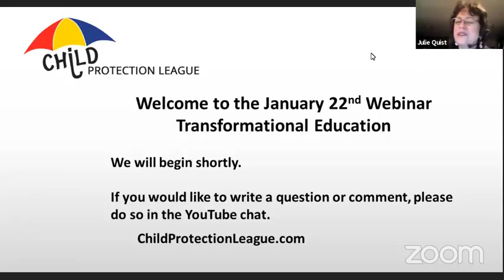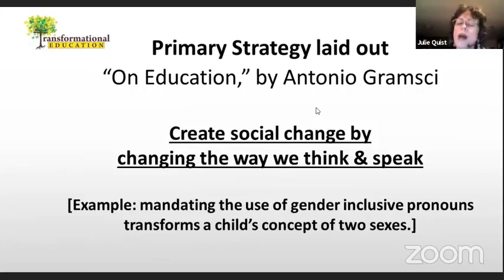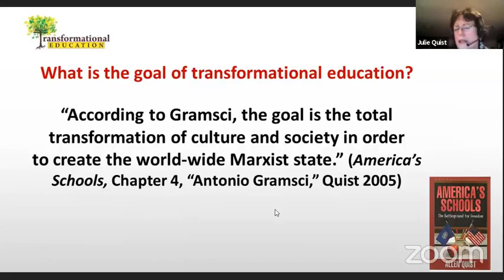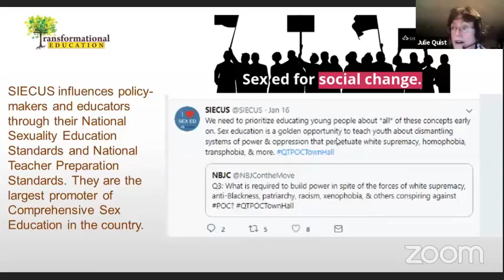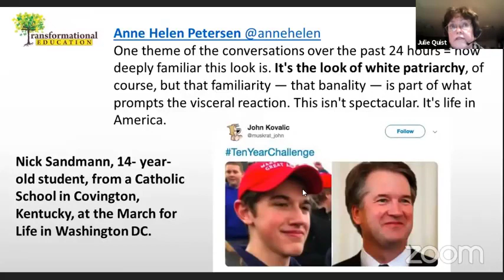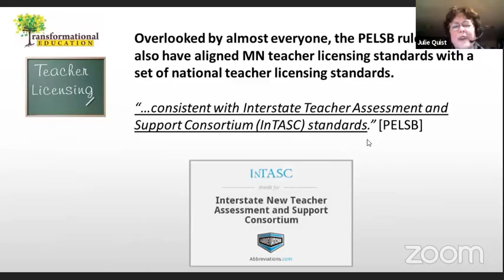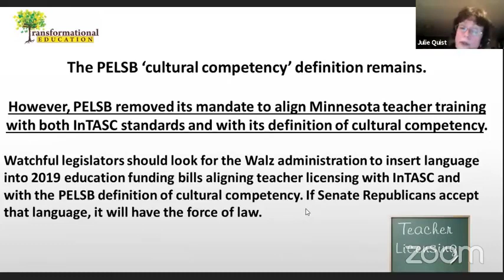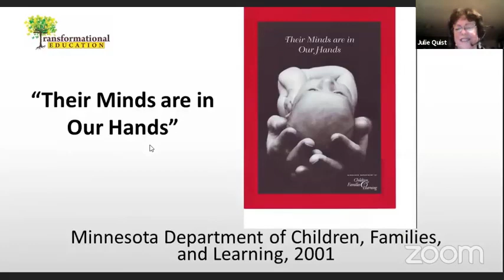Transformational Education Webinar Part 1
Is transforming our kids and our community really the functioning framework in education today? Is racism only for whites? What are teachers required to learn and teach about implicit bias? Is knowledge-based education out the window? Is making cultural warriors the current core curriculum? Follow up with our Part 2 Question and Answers video.